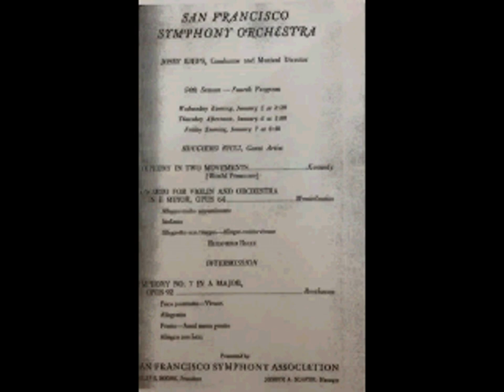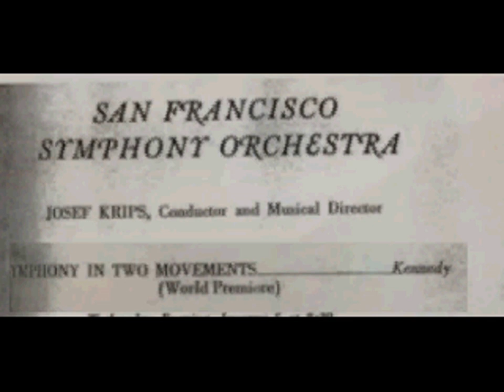JOHN B. KENNEDY: Symphony No. 1 in Two Movements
JOHN B. KENNEDY (Born 1934): Symphony No. 1 in Two Movements (1964).

New York born John B. Kennedy studied under Aaron Copland and Roger Sessions. He  later received the Koussevitzky Fellowship to Tanglewood.

Among his works are included a Lyric Ode for Strings, a Symphonic Fantasy for Orchestra, this Symphony in Two Movements, various orchestral songs,  a Choreographic Dance work and works for solo voice and orchestra.

The San Francisco Symphony Orchestra conducted by Josef Krips performed this energetic premiere of the Symphony No. 1 on January 7, 1966. I believe his symphony suggests that Kennedy's works deserve a new look and listen.

Also, watch an interview with John B. Kennedy talking about this performance of the symphony as filmed by Richard L. Jordan. It may be viewed at:

Title: Client John B. Kennedy 2.14.13

The picture of the composer has been taken from this film.